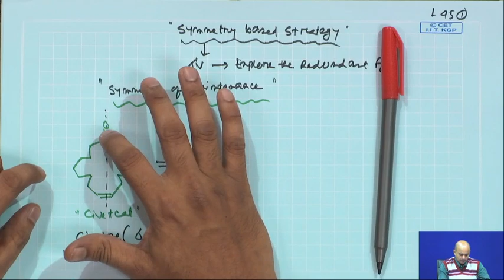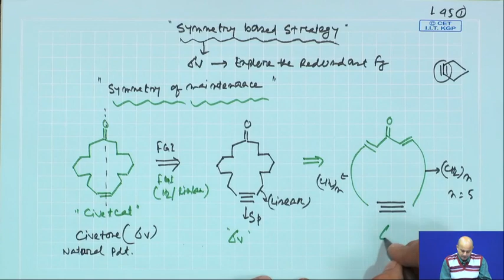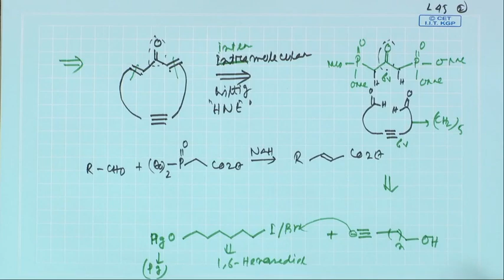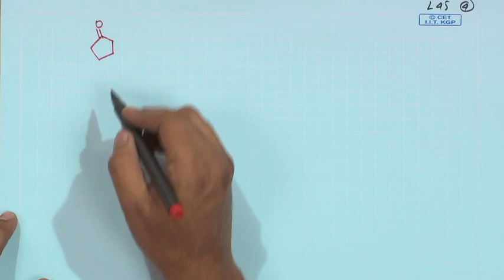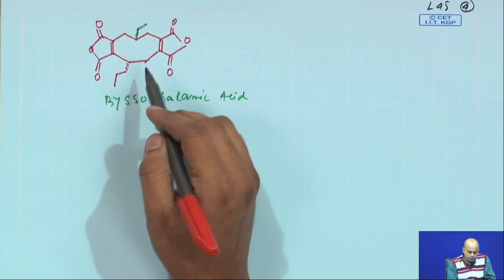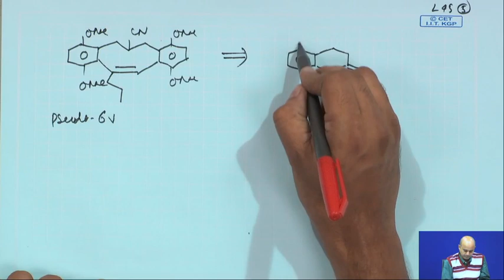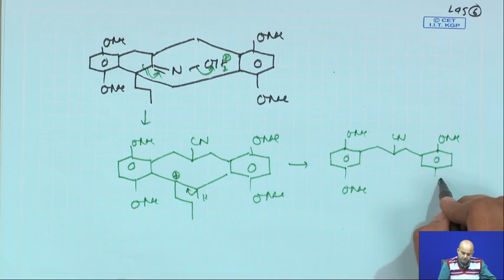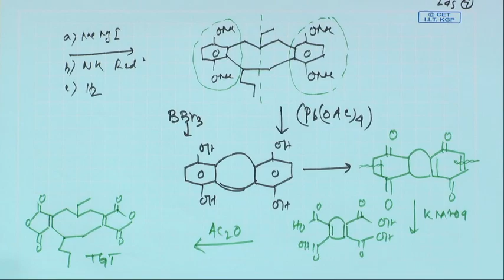Lecture 45 : Symmetry based strategies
Symmetry based strategy, Naturally occurring symmetrical target, civetone case study, local and pseudo symmetry